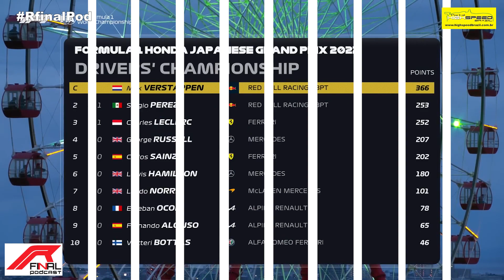GEORGE RUSSELL CONSEGUE SUA VITÓRIA INÉDITA NO GRANDE PRÊMIO DE SÃO PAULO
GEORGE RUSSELL CONSEGUE SUA VITÓRIA INÉDITA NO GRANDE PRÊMIO DE SÃO PAULO |  R FINAL PODCAST | ANÁLISE

Hoje Nathan Sahium fala sobre a etapa de São Paulo da Fórmula 1.E bate um papo com Ricardo Arcuri e Fabio Santana sobre essa prova que teve muitas disputas.

Acompanhem e nos diga o que estão achando da mudança.

Apresentação: Nathan Sahium
Comentários: Pedro Rodrigo, Luiz Felipe Ramos, Ricardo Arcuri e Fabio Santana.
Produção: Renata Espost
Imagens: Diego Magnussen
Direção de Imagens: Guilherme Sato
Direção Geral: Pedro Rodrigo

Créditos
Fórmula 1

O Portal High Speed Brazil e Canal High Speed TV Agradecem sua Audiência!

Curta, Comente e Compartilhe, e ajude o canal a manter conteúdo de qualidade feitos para você!

# Área de Box -

# After Race -